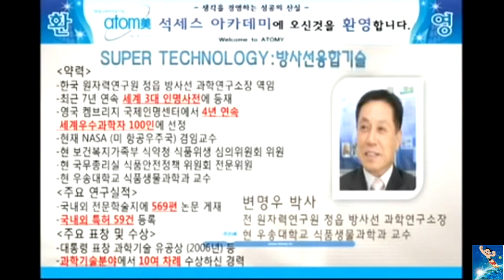화장품 / 헤모힘 개발동기 - 변명우 박사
변명우 박사 - 화장품 / 헤모힘 개발동기
Super Technology 방사선융합기술
*고인의 명복을 빕니다